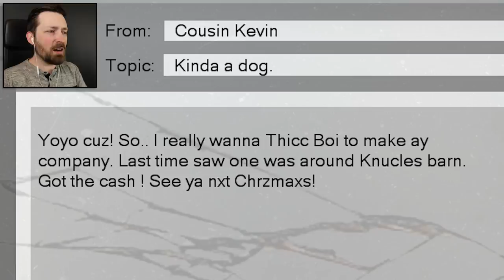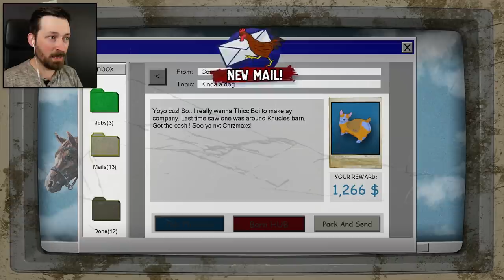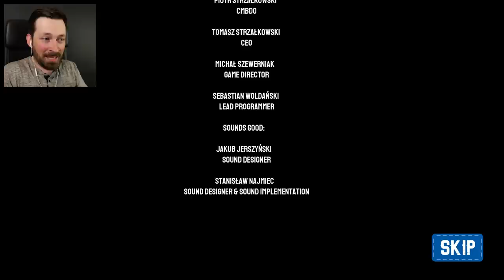Vacation Destination: Earth - Barn Finders (Ending)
Can these two rednecks save the universe and finally get their vacation to Hawaii?